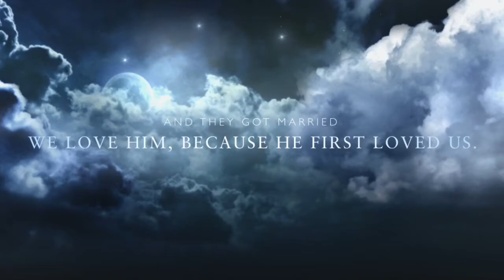Happily Married Ever / Our Long Distance and Happiest Story Ever.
Our Long Distance and Happiest Story Ever.

Happily Married Ever / Long Distance Relationship /Happy 6th Years Anniversary Honey!❤️